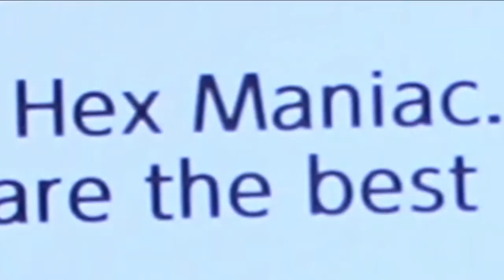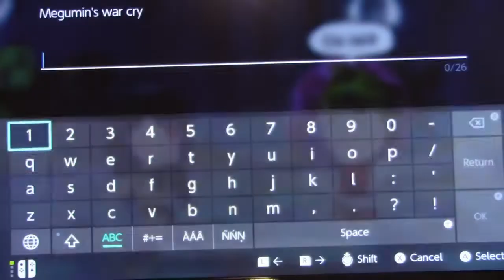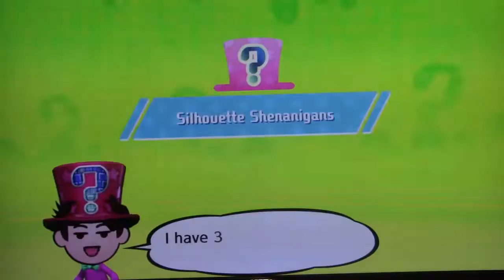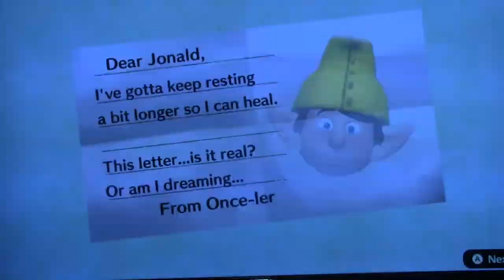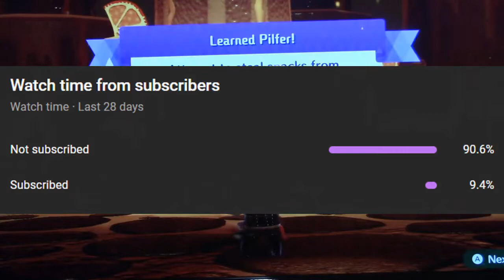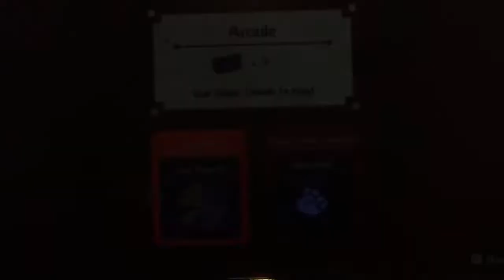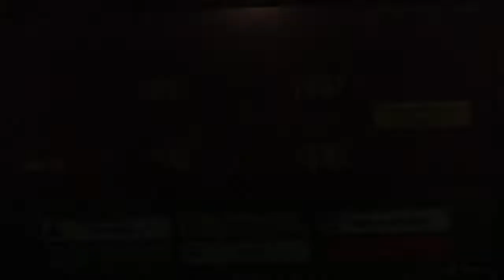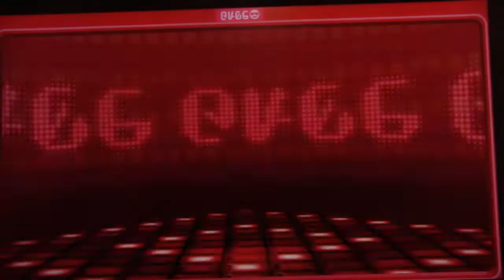I Made Miitopia as CURSED as Possible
We have to cook HP Sprinkles Walter